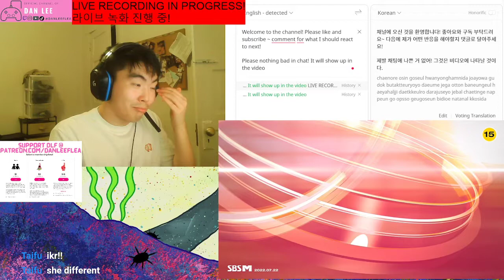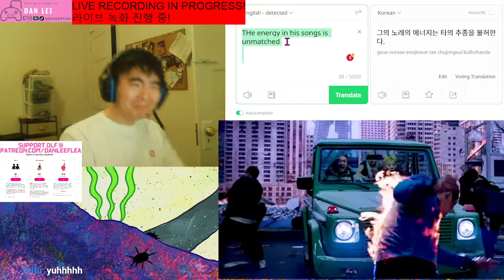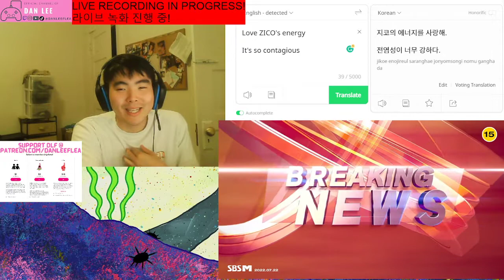(DLF) - ZICO (지코) '괴짜 (Freak)' Official MV- REACTION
or